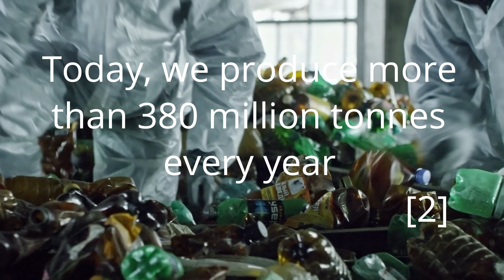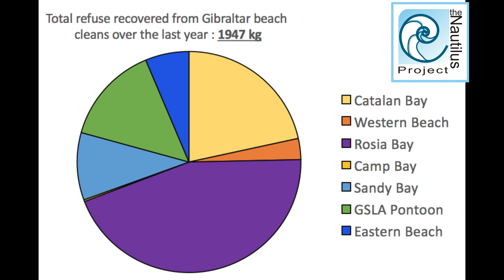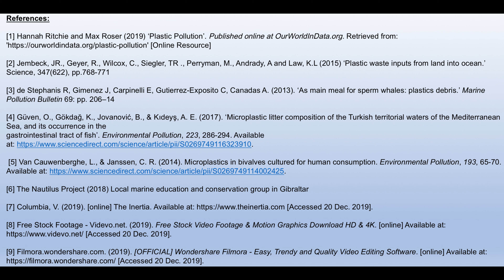Francine Pons - Plastic pollution presentation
This is work produced by Francine Pons who collaborated with us as part of her MSc in Marine Science at the University of Gibraltar